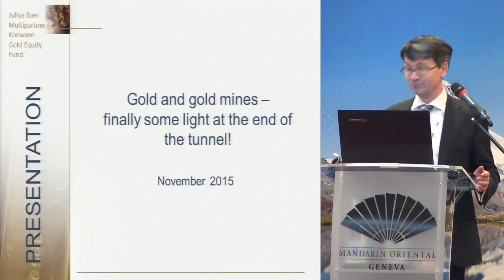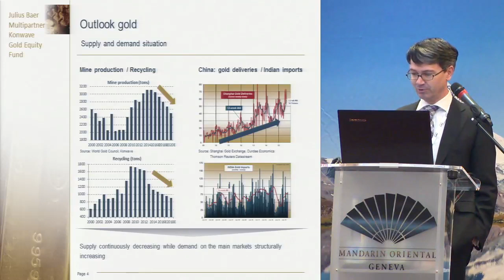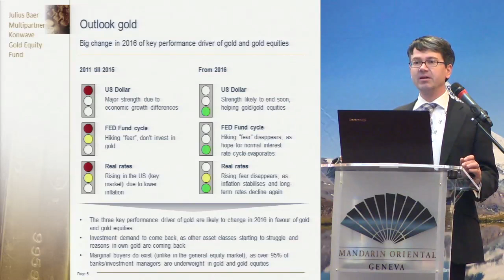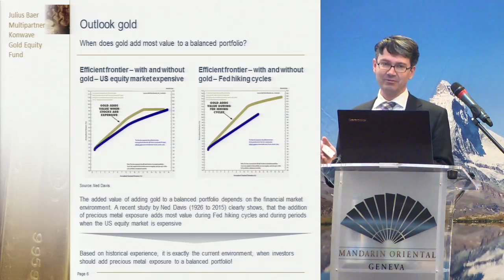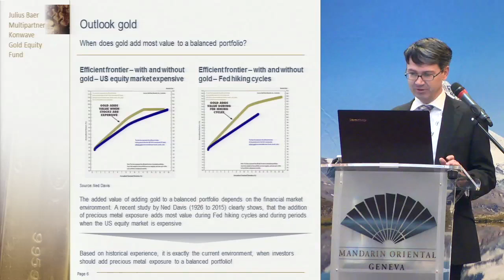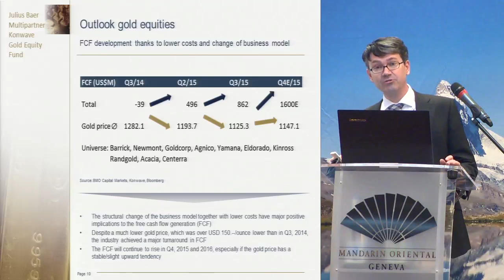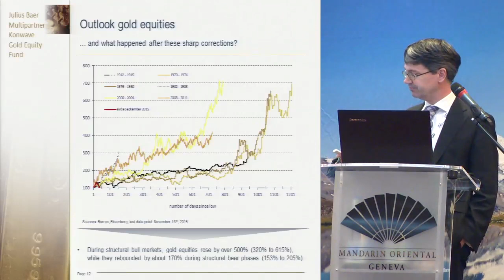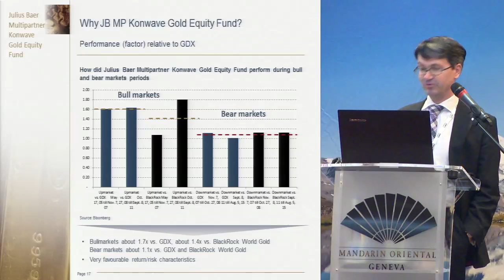SMI (26/11/15): Erich Meier - Keynote Speaker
CEO and Partner of Konwave AG.
(Konwave AG advises following funds: Gold 2000 Ltg, Julius Baer Multipartner Gold Equity fund and Gold 3000 Ltd.)

Swiss Mining Institute - Geneva, 26th November, 2015